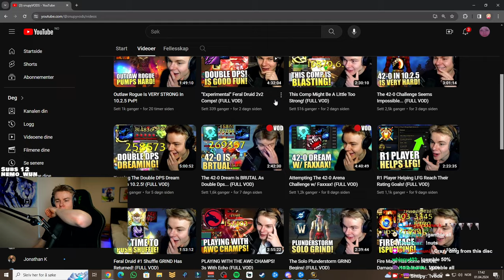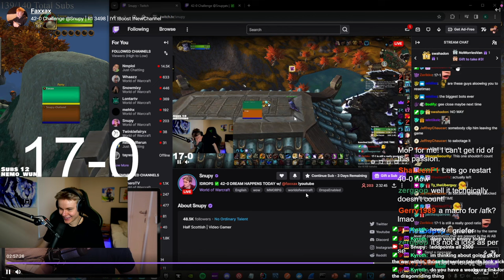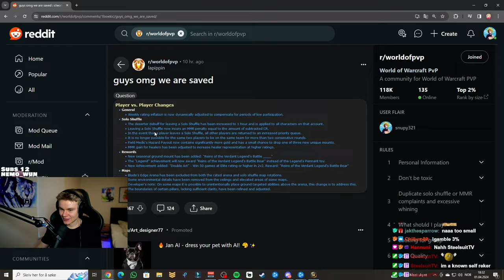Outlaw Rogue FEELS Great In Season 3 PvP! (FULL VOD)